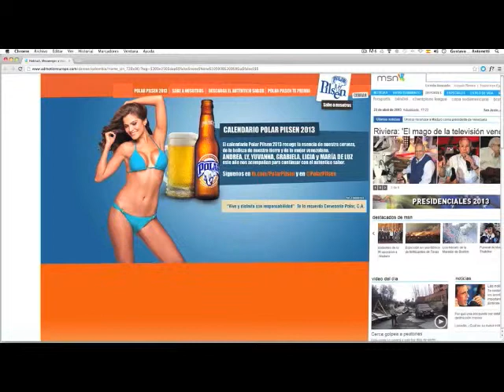Comercial Participante en los @PremiosANDA #2013 BANNER FINAL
Pieza Participante en los Premios ANDA 2013
Twitter: @mscnoticias - Facebook e Instagram: mscnoticias

La más Completa y Variada Información de "Los Negocios y la Publicidad en Venezuela"